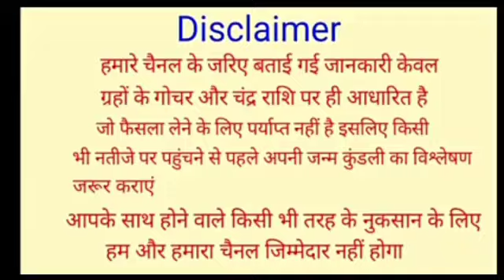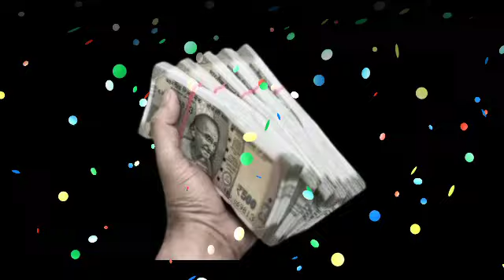गुरुवार के दिन बस थोड़ा सा चावल और हल्दी गरीबी भूल जाएगी घर का रास्ता इतना पैसा आएगा किMoney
गुरुवार के दिन बस थोड़ा सा चावल और हल्दी गरीबी भूल जाएगी घर का रास्ता इतना पैसा आएगा किMoney Laxmi, वास्तु शास्त्र Vastu Shastra, Jyotish Shastra| Chanakya Neeti Motivational | Chanakya Niti full in hindi | Motivational Video | Roshan Zindagi